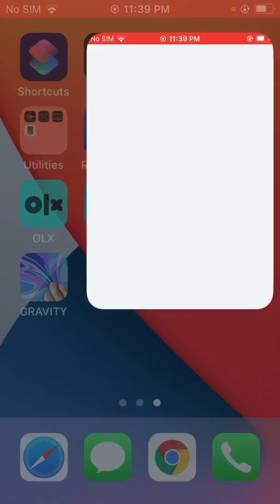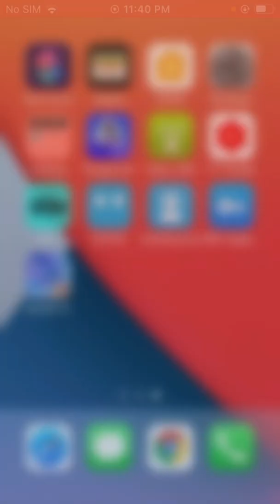How Clear your iPhone from possible malicious attacks | Clear iPhone from malicious attacks calendar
How Clear your iPhone from possible malicious attacks 2021